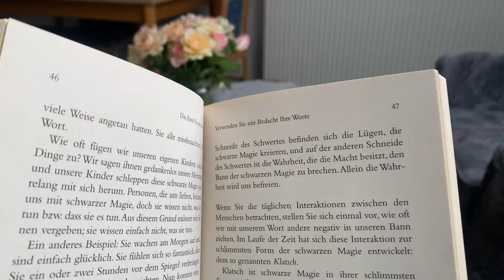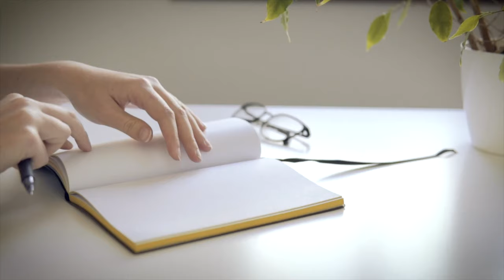how to fall in love with life again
Isn't it funny how we say that we want our life to feel like a movie when life itself was the reason for movies to be created in the first place? Isn't it funny how we are constantly, desperately searching for things that are outside of us to fill voids within us? So let's explore together how to actually fall in love with life again, once and for all.

0:00 once upon a time
1:23 life and movies
4:54 life and animals
6:58 the solution

ABOUT ME:
I'm on a mission to embody the essence of serendipity and ignite positive transformations in the lives of those I encounter. My journey revolves around the continuous pursuit of self-becoming, embracing the unfolding process rather than fixating on an elusive, unknown self. I believe in unlocking our highest potential by nurturing a profound connection with ourselves. Life, to me, is a mesmerizing journey of self-discovery, where every step shapes the masterpiece of our unique existence. So let's conquer ourselves and the world together

Remember: Every single day has the power to change your life